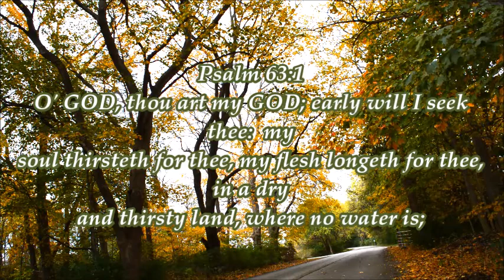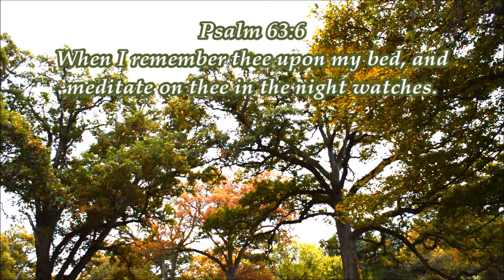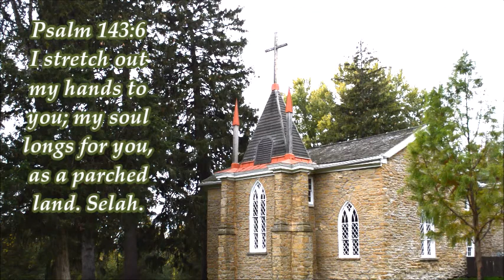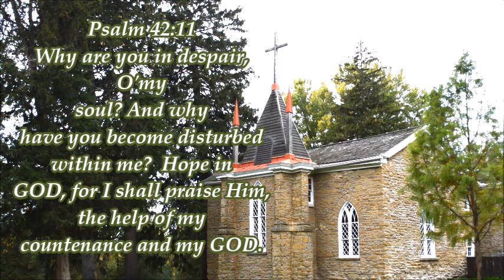Seeking Jesus: Psalm 63: The Thirsty Soul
Description: Meditation on Psalm 63.  Is your Soul Thirsty for more of our LORD?  Let us meditate on Psalm 63 and draw nearer to thee.